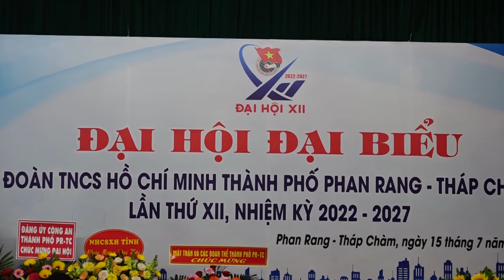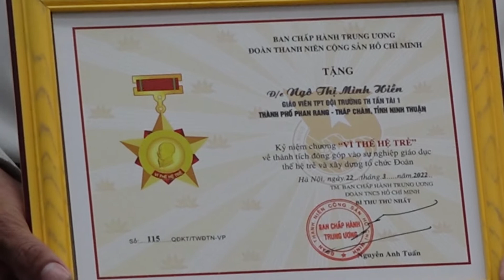Đại hội đại biểu Đoàn thanh niên cộng sản Hồ Chí Minh thành phố PR TC lần thứ XII, nhiệm kỳ 2022